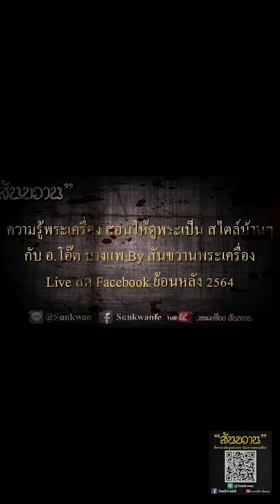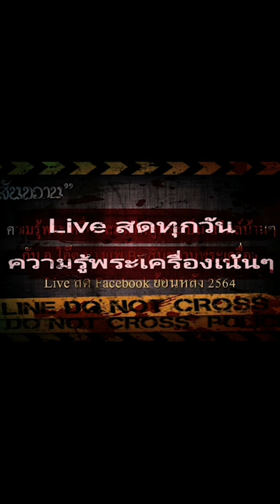แฟนเพจด้วยดูหน่อย พระแท้ หรือเก๊ กับ อ.โอ๊ต บางแพ | พระเครื่องสันขวาน Live EP.16 ตอนที่ 1